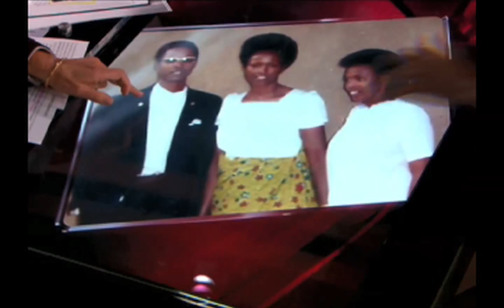Surviving Rwanda's Genocide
One of the most brutal events in history.